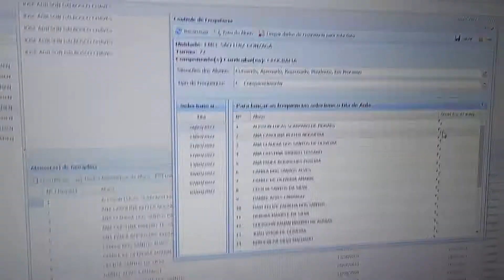30 de março de 2022